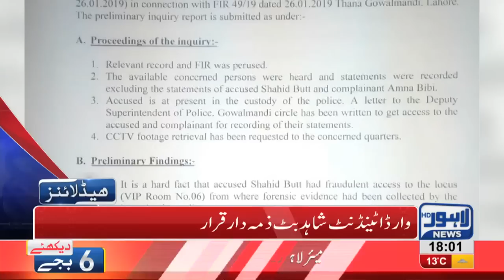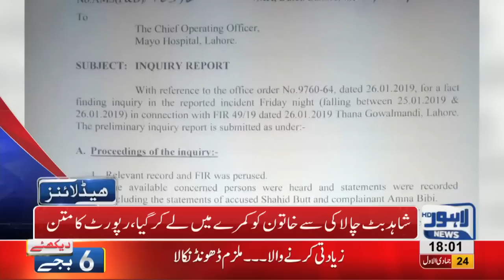06 PM Headlines Lahore News HD – 30th January 2019